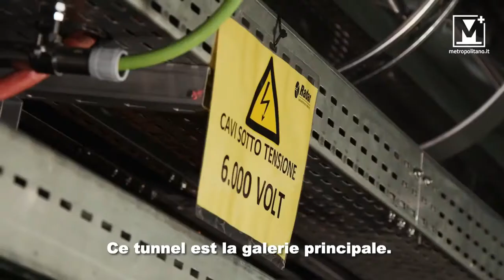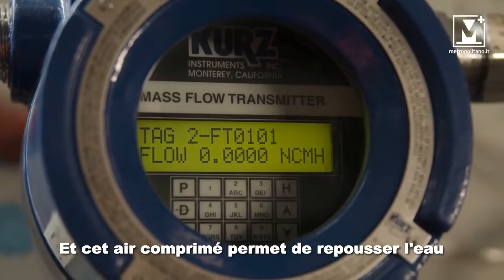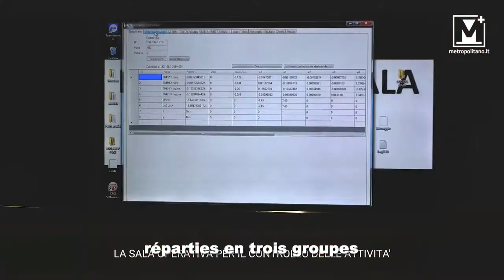LE MOSE fonctionne !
Parcours au sein des entrailles du MOSE.
Video Metropolitani.it Montage et sous titrage AKAZAMIA